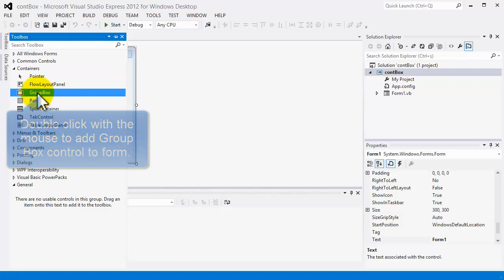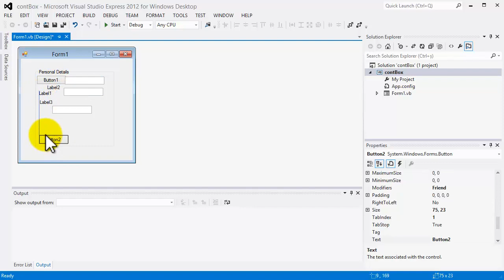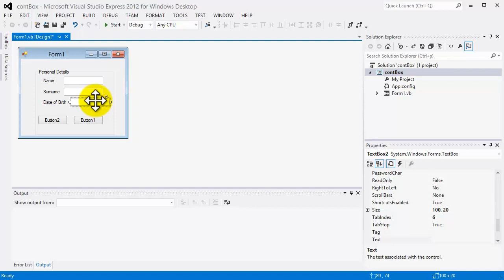Visual Basic Tutorial - Creating a Group Box control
In this video tutorial you will learn about creating a Group Box control
for more Visual Basic programming tutorials.